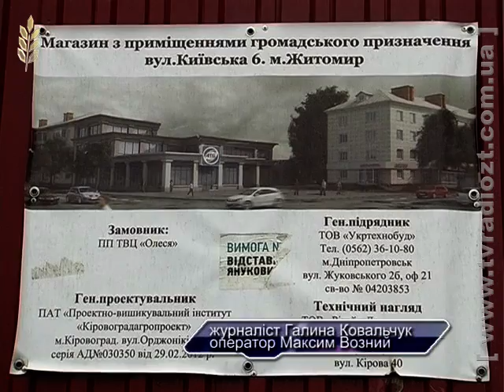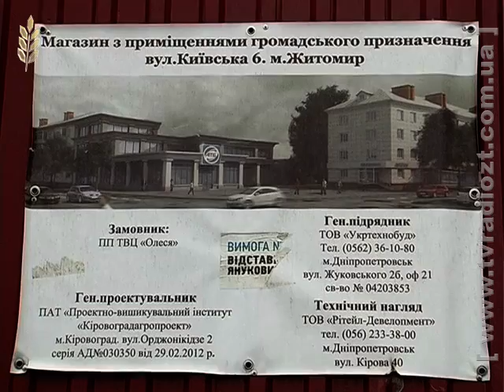ЖОДТРК. Новини. Мітинг АТБ